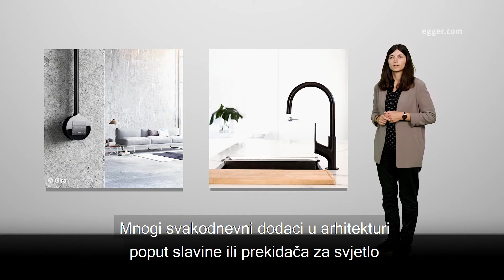BlackOptions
"Uz motto "Black is back" crna se opet vratila u dizajn preko detalja poput ručkica i metalnih okvira. Crna je našla svoje mjesto i na površinama, te se koristi kao elegantan kontrast u ultra modernim oblikovanjima.
No, koliko crne može podnijeti jedna prostorija? Ovdje su važne različite opcije crne - BlackOptions: Savršeno mat površine i one visokog sjaja već omogućavaju velike razlike u izgledu najtamnijeg uni dekora.  Nova EGGER Dekorativna kolekcija nudi i različite opcije osnovnih tonova crne poput dekora Soft crna i Shadow crna. U ovom kontekstu postoje nebrojene mogućnosti kombiniranja drvenih površina s crnim dekorima ili drvnim dekorima u crnoj izvedbi - od elegantnih do prirodnih."